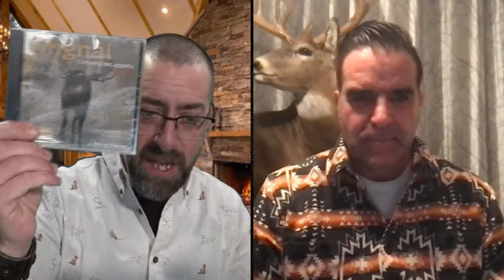LIVE TECHNIQUES CHASSE AU CHEVREUIL AVEC MICHEL THERRIEN